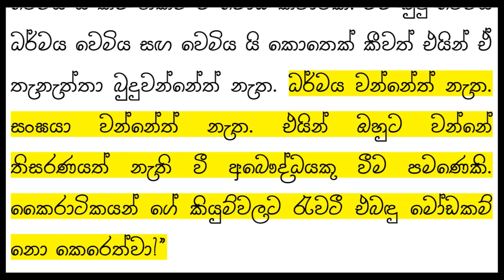Rerukane Chandawimala Himi — රේරුකානේ චන්දවිමල හිමි | Dharma Vinishchaya — ධර්ම විනිශ්චය – 21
May The True Doctrine Last Forever!
චිරං තිට්ඨතු සද්ධම්මො! | සදහම ලෙව්හි තිර වේවා!
Ciraṃ Tiṭṭhatu Saddhammo!

Content/Text may be subject to copyright.

ධර්ම විනිශ්චය - අතිපූජ්‍ය රේරුකානේ චන්දවිමල මහානායක ස්වාමිපාදයන් වහන්සේ විසින් සම්පාදිතයි.

“21. ‘බුද්ධං සරණං ගච්ඡාමි’ යනාදි පාඨවල නියම තේරුම කවරේ ද?

එක් එක් වචනයකින් කියැවෙන්නේ එක් අර්ථයක් ම නො වේ. සමහර වචනවලින් අර්ථ දෙක තුන කියැවේ. සමහර වචනවලින් හත අට දහය දොළහ කියැවේ. වචනයකින් කියැවෙන අර්ථය සලකා ගත යුත්තේ ඒ වචනය යෙදී ඇති තැනේ සැටියට තැනට ගැලපෙන පරිද්දෙනි. ගච්ඡාමි යන වචනය බෙහෙවින් යෙදෙන්නේ තැනකින් තැනකට යාම නමැති අර්ථය දැක්වීමට ය. සරණසමාදානය එබඳු යාමක් නොවන බැවින් තැනකින් තැනකට යාම නමැති අර්ථය බුද්ධං සරණං ගච්ඡාමි යන මෙහි නො ලැබේ. බුද්ධං සරණං ගච්ඡාමි යන පාඨයෙහි ‘ගච්ඡාමි’ යන වචනයෙන් කියැවෙන්නේ දැනගැනීමය, පිළිගැනීමය, සේවනය කිරීමය, භජනය කිරීමය යන අර්ථයෝ ය. බුද්ධං සරණං ගච්ඡාමි යන පාඨයේ තේරුම බුදුන් වහන්සේ පිළිසරණක්ය කියා දැන ගනිමිය, සලකා ගනිමිය, සේවනය කරමිය යනුයි. ධම්මං සරණං ගච්ඡාමි, සංඝං සරණං ගච්ඡාමි දෙක්හි තේරුමත් එසේ ම සලකා ගත යුතු ය. බුදුන් සරණ යෙමිය කියන කල්හි ද අර්ථය එසේම සලකා ගත යුතු ය. සරණ යාමය කියන්නේ කොහාටවත් යාමක් නොව පිහිටක්ය කියා දැන ගැනීම ය. පිහිටක්ය කියා සලකා ගැනීම ය. පිළිගැනීම ය.

බුද්ධං සරණං ගච්ඡාමි යනු මම බුදුවෙමිය කියා වරදවා තේරුම් කරන අය බුදුන් සරණ යෙමිය කියා යන්නේ කොහි ද? ඉහළ යනවා ද? පහළ යනවා ද? හරහට යනවා ද? යනාදි ප්‍ර‍ශ්න අසා නූගතුන් මුළා කෙරෙති. නූගත් අසරණයෝ මුළාවී ඔවුන් ගේ ශ්‍රාවකයෝ වෙති.

බුද්ධ රත්නය ධර්‍ම රත්නය සංඝ රත්නය යන උත්තම වස්තු තුන තමාට පිහිට තුනක් සැටියට සලකා ගැනීම පිළිගැනීම සරණ ශීලය ය. බුද්ධං සරණං ගච්ඡාමි යනාදි පාඨ තුන කියන්නේ සරණ ශීලය සමාදන් වීමට ය. සරණ ශීලයෙහි පිහිටි තැනැත්තා උපාසක නම් වේ. බෞද්ධයා ය කියන්නේ ද ඔහුට ය. බුද්ධාදි රත්නත්‍ර‍ය තමාගේ පිහිට ලෙස නො පිළිගන්නා අයට උපාසකත්වය නැත. ඒ නිසා ඔවුහු බෞද්ධයෝ නො වෙති. බුදු නො වන ධර්‍මය නො වන සංඝයා නො වන තැනැත්තකු මම බුදුවෙමිය මම ධර්‍මය වෙමිය මම සඟ වෙමිය යි කීම නිකම් ම මෝඩ කථාවකි. මම බුදු වෙමිය ධර්මය වෙමිය සඟ වෙමිය යි කොතෙක් කීවත් එයින් ඒ තැනැත්තා බුදුවන්නේත් නැත. ධර්මය වන්නේත් නැත. සංඝයා වන්නේත් නැත. එයින් ඔහුට වන්නේ තිසරණයත් නැති වී අබෞද්ධයකු වීම පමණෙකි. කෛරාටිකයන් ගේ කියුම්වලට රැවටී එබඳු මෝඩකම් නො කෙරෙත්වා!”

[‘...ගච්ඡාමි’ - යන්නෙ කොහෙ ද?]